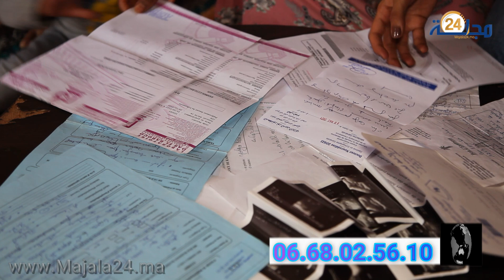طفل ذو 3 سنوات بضواحي سطات يحتاج لعملية جراحية مستعجلة لاستئصال الكلي#نداء